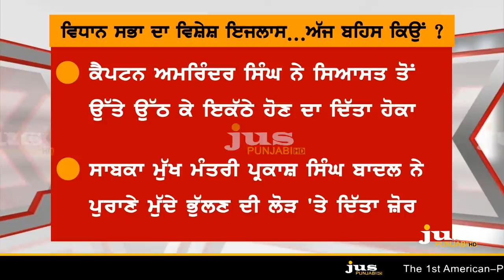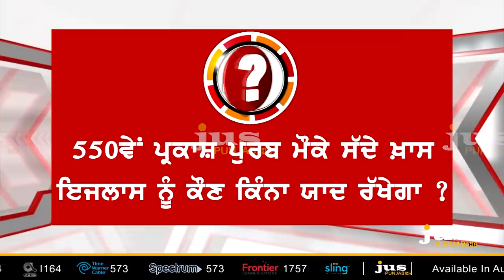What are Politicians Worry Before Opening of Kartarpur Corridor? || To The Point || KP Singh